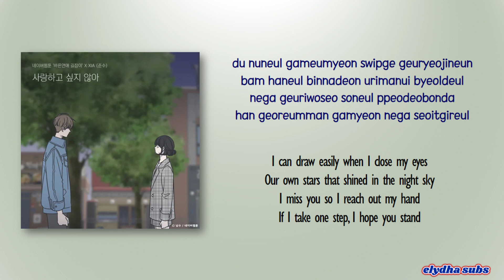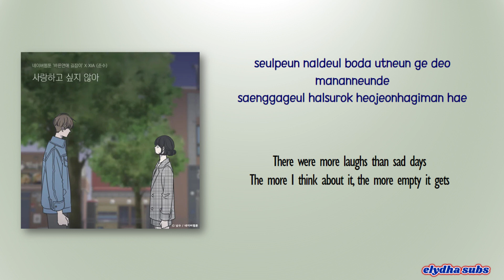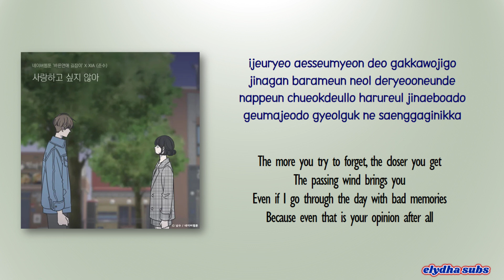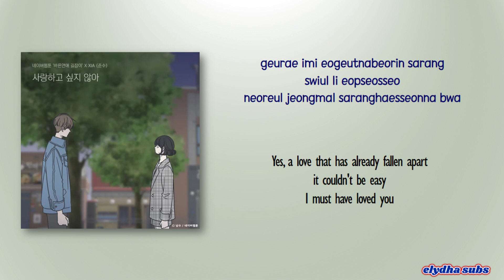XIA (Junsu) - Love No More (사랑하고 싶지 않아) (Romance 101 OST) [Rom|Eng Lyric]